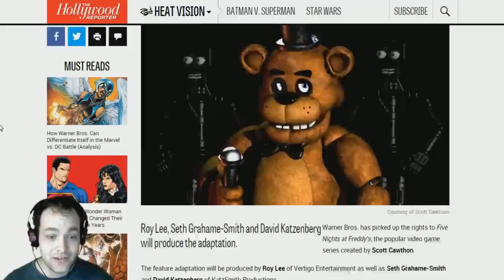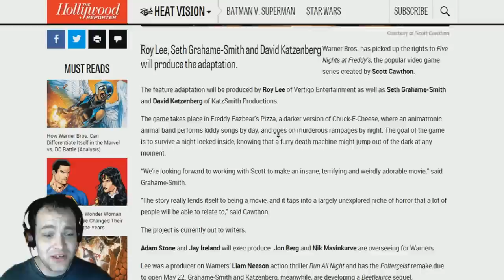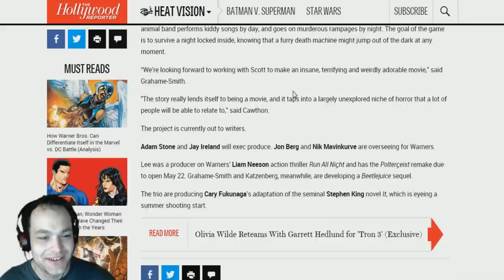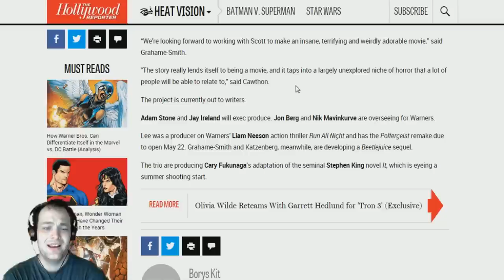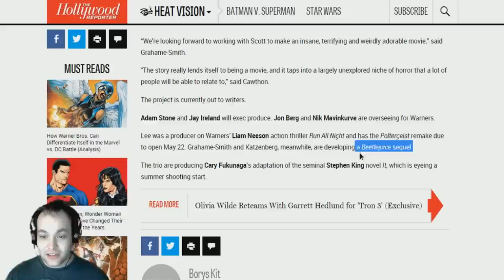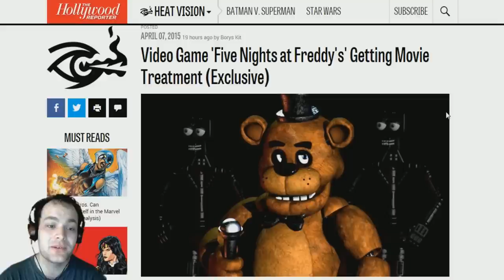FIVE NIGHTS AT FREDDY'S MOVIE OFFICIAL CONFIRMED!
It's official! we're getting a hollywood movie of five nights at freddy's! as a FNAF fan i am so excited!

.✔Liking this video helps me out the most!

Livestream

Social Media

FIVE NIGHTS AT FREDDY'S MOVIE OFFICIALLY CONFIRMED!